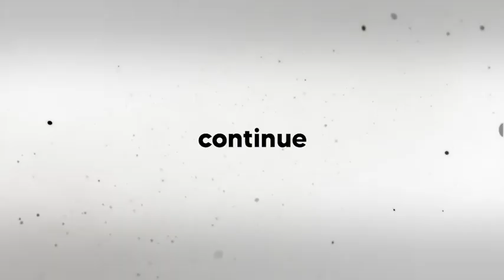Premiere Pro Template: Stompin Opener Pro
• Online help is provided
• 93 Image Holder
• 50 Text holder